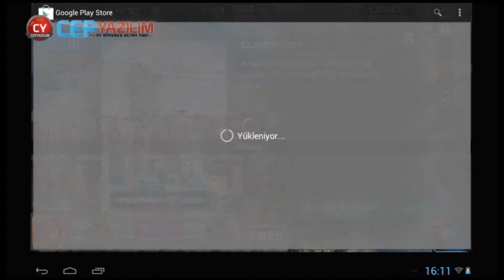Android FRONTLINE COMMANDO Gameplay(1080p)